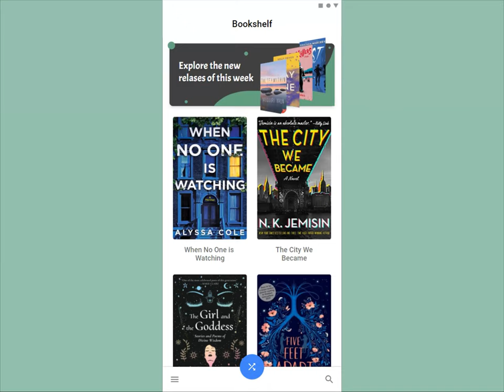Book App UI Design & Prototype